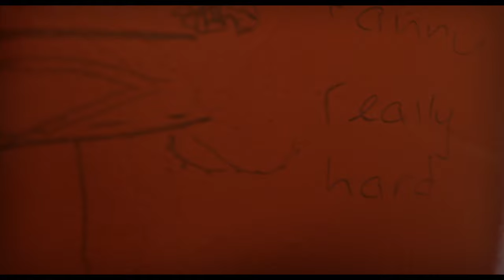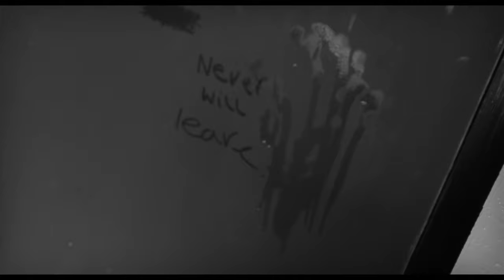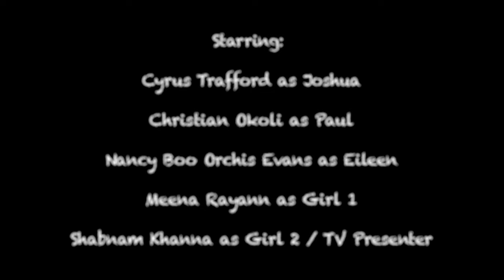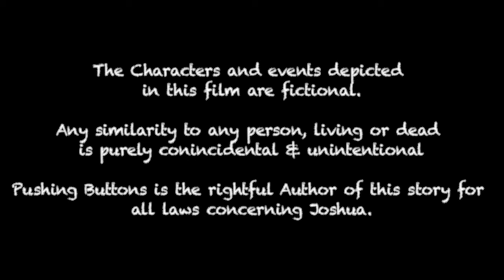Joshua (Paedophile and Child Abuse Short Film)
Released back in October 2012, Joshua seemingly lives a normal, mundane ordinary life yet when we begin to look beneath the surface it's clear everything is not what is seems.

Joshua is a 15 minute short, written and directed by Tim Porter on an ultra-low budget. Starring the very talented Cyrus Trafford in the title role partnered by Christian Okoli as Paul and Nancy Boo Orchis Evans as Eileen. Shot largely in black and white with a colour section spliced in, this atmospheric film is a gripping though disturbing look at child abuse from an unusual perspective.

Porter's dialogue is captivating and absorbing carrying the viewer along with it on a journey that feels tense yet strangely fascinating. It is impossible to be anything less than intrigued by the character of Joshua. Essentially the boy next door, unremarkable, could be your brother or any mother's son. In fact, Joshua is anything but ordinary. He is a man obsessed. He is a man in shackles. He represents the darker side of our collective humanity and it is an uncomfortable thing to witness. As events unfold the instinct is to feel and to express disgust and horror so how is it that there remains a tiny fragment of sympathy for Joshua? And why does that fragment cut so sharply into our own flesh? Entirely rhetorical questions of course.

To get the most from this film I would suggest watching it two or three times. I did that and found new subtleties with each viewing. There is much to set the mind thinking, questioning, analysing and ultimately searching for deeper truths. Watch it, take several deep breaths, then watch it again.

Tim Porter takes us on a journey of Joshua who has to endure his darkest desire in solitude and isolation. Through Joshua we see the everyday temptations he has to overcome and avoid. But the constant urge soon takes over and we see the monster within unleashed. A subject that is greatly avoided and seen as taboo in cinema, Porter’s vision has no bound for any topic. Porter courageously explores the forbidden desire of the human yearning. A thrillingly suspenseful horror, Joshua takes us into the mind of a man slowly losing his grip of sanity. Captivated through Joshua’s inner mono-log  we see first at hand how the mind of Joshua contemplates. Stunningly shot we’re subjected to colour tempering that sets the frame of mind. The cinematography is beautifully lit up and shot but we’re constantly snapped back to Joshua’s mind with an obscure black and white theme. Watching Joshua it’s almost as if Porter combined Martin Scorsese’s 1976 Taxi Driver to Nicole Kassell’s 2005 powerful and thrilling drama The Woodsman.

Watching Joshua there’s always an unsettling feeling of tension that fills the screen. Cyrus’s performance as Joshua is compelling creepy and convincing as a man with an obsession that soon takes hold of him. Porter explores into dangerous territory but the execution of a man being torn apart by his own self-contempt. It’s a sensational view into the mind of a Joshua.

The soundtrack includes music from Moa Pillar (Fedor Pereverzev) album 'Roraima'.